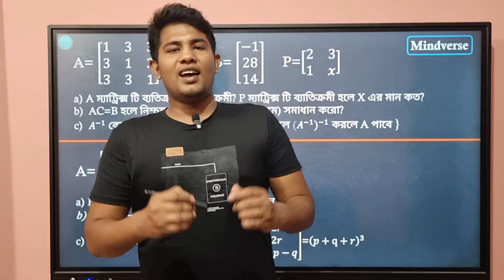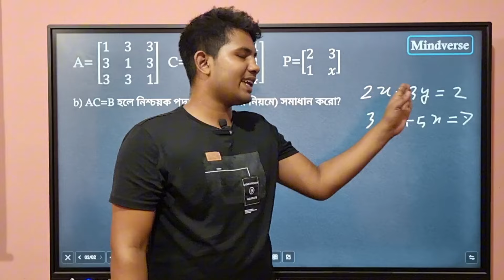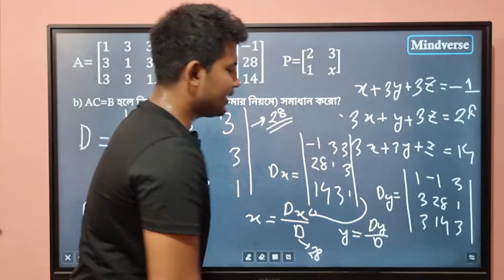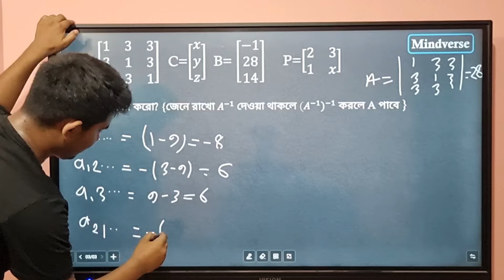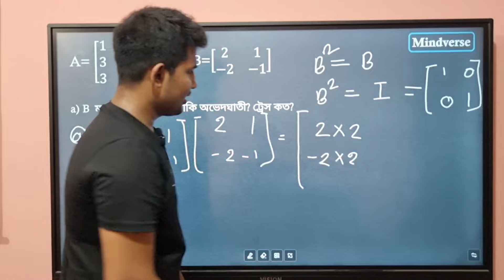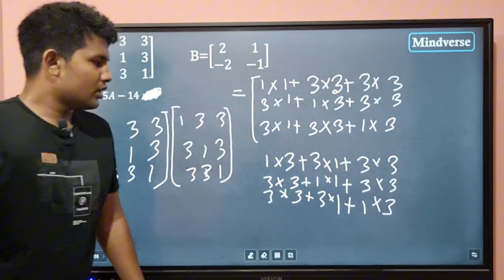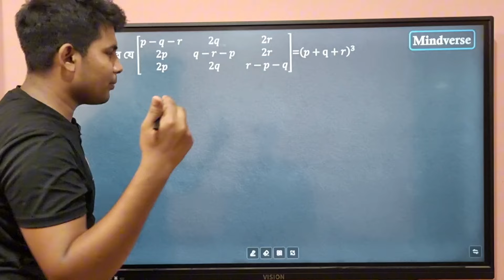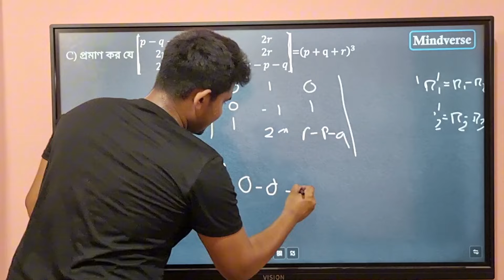মাত্র চারটা সৃজনশীল পড়ে নিশ্চিত ১০ মার্ক কমন।Matrix and determinant.Hsc 2024 part 1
প্রমাণ সহ ৭০ দিনে এ প্লাস পাওয়ার টেকনিক 😯!! HSC 2024

বিশেষ দ্রষ্টব্য : যেকোনো একটা গ্রুপে জয়েন হলেই হবে। তবে আমি বলব সবাই টেলিগ্রাম  গ্রুপে যুক্ত হবে ।

hsc 2024 short syllabus all subject
hsc 2024 update news
hsc 2024 syllabus
hsc 2024 last time preparation
hsc 2024 a+
HSC
hsc 2024 exam date
hsc 2024 english suggestion
hsc 2024 ict short syllabus
এইচএসসি পরীক্ষা ২০২৩ আপডেট নিউজ
এইচএসসি পরীক্ষা কবে হবে
এইচএসসি পরীক্ষা কবে
এইচএসসি পরীক্ষা ২০২৪ সিলেবাস
এইচএসসি পরীক্ষা 2024 কবে হবে
এইচএসসি পরীক্ষা কবে ২০২৪
এইচএসসি পরীক্ষা ২০২৩ এর রেজাল্ট কবে দিবে